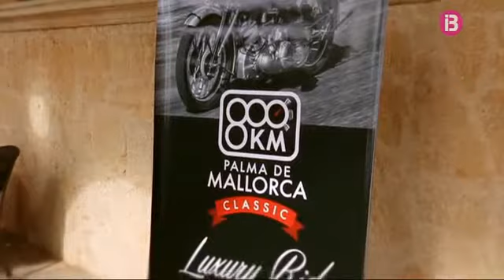Presentació 800KM Mallorca Classic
Da-li gas - Capítol 154 [31/10/15]